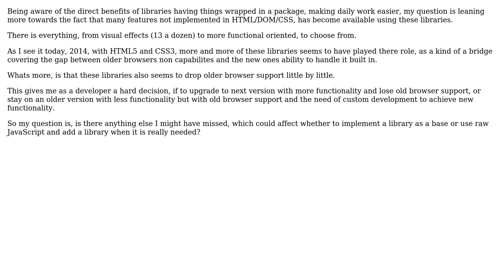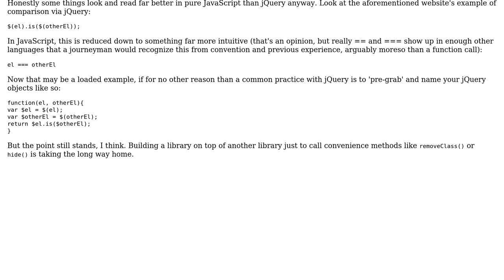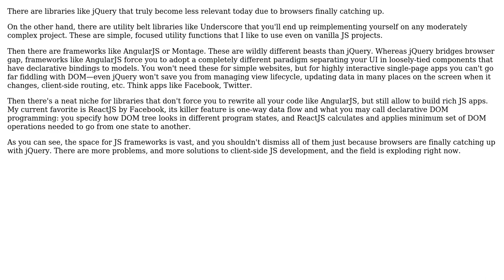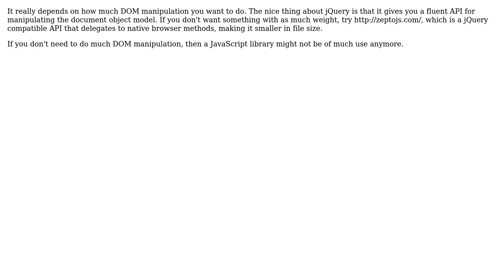Software Engineering: Reasons for moving from raw JavaScript to a JavaScript library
With thanks & praise to God, and with thanks to the many people who have made this project possible! | Content (except music & images) licensed under CC BY-SA | Music | Images & others | With thanks to user Greg Burghardt user Dan user Asons and the Stack Exchange Network Trademarks are property of their respective owners. You are responsible for your own actions.